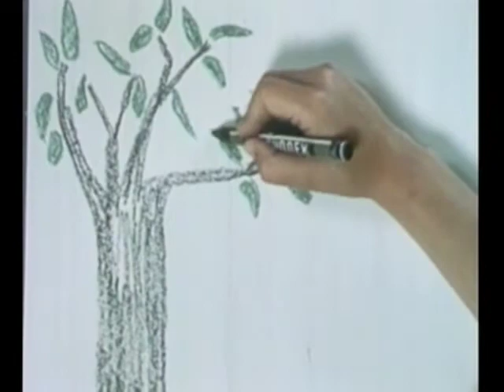The Last Dinosaur - Be That Boy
This song is taken from our debut album, Hooray for Happiness.

Footage from a short film from 1961 called Frances and Her Rabbit. A classic.